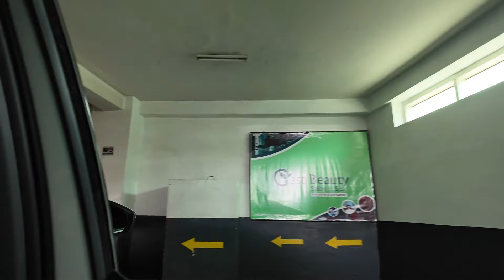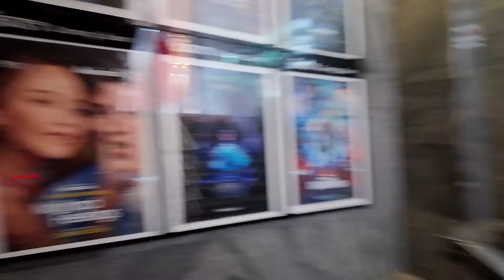ገራሚ ጂም ቤት ገባው